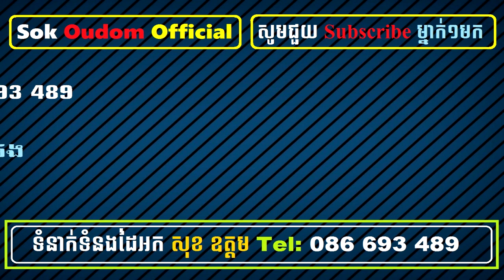មន្តស្នេហ៍វីយូឡុង | ភ្លេងសុទ្ធ | Mun Sneh Violin